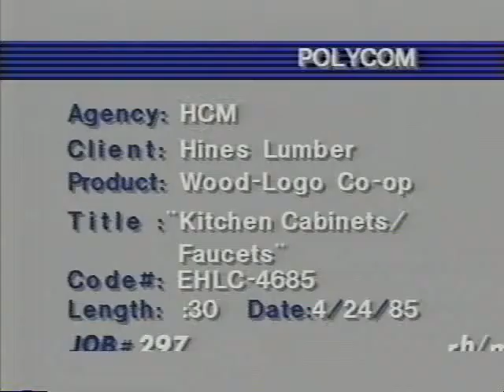1985 Edward Hines Lumber Commercial - Basic Pumbing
Edward Hines Lumber Commercial 1985
Your money goes further, when you come to Hines!